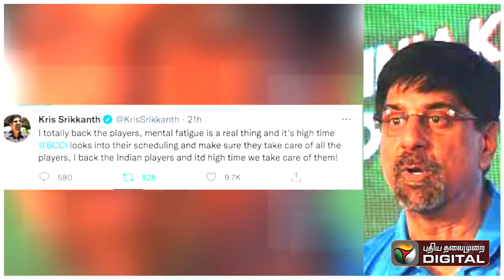ஓய்வு தேவைப்படுகிறது : சோர்வாக உணர்கிறோம் - பும்ரா..ஆதரவு கரம் நீட்டிய ஸ்ரீகாந்த் !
ஓய்வு தேவைப்படுகிறது : சோர்வாக உணர்கிறோம்  - பும்ரா..

ஆதரவு கரம் நீட்டிய ஸ்ரீகாந்த் !